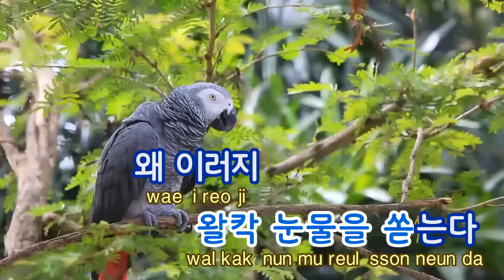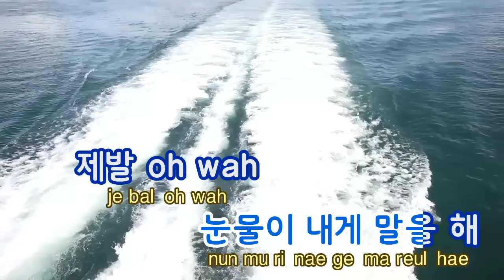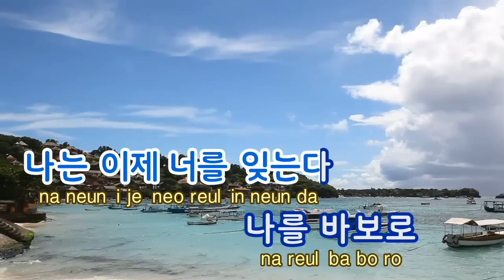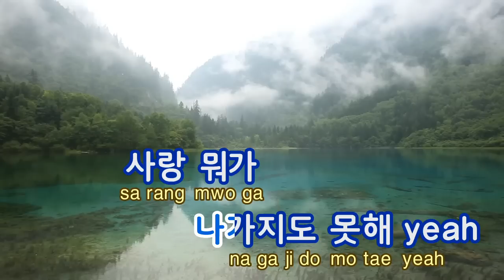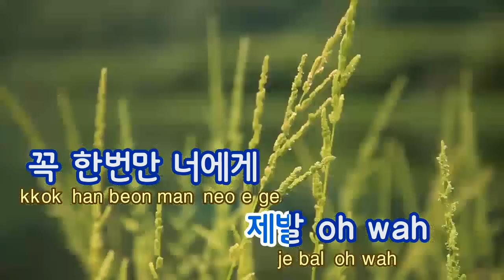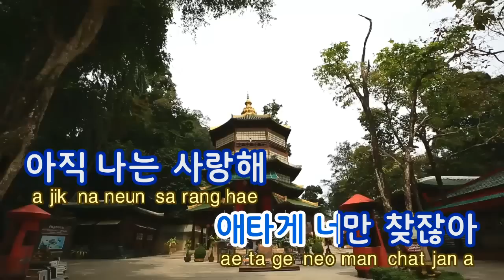[TJ노래방] 눈물이나 - 포스트맨 / TJ Karaoke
Tears Flow -- Postmen -- TJ Karaoke Song NO. 39305
눈물이나 -- 포스트맨 -- TJ노래방 곡번호 39305

▶ ZillerSong Mobile : Android/IOS
▶ K-POP STAR Global Package : Android/IOS
▶ TJ TV Karaoke (Korean ONLY) : KT OllehTV , LG U+TV, SK BTV